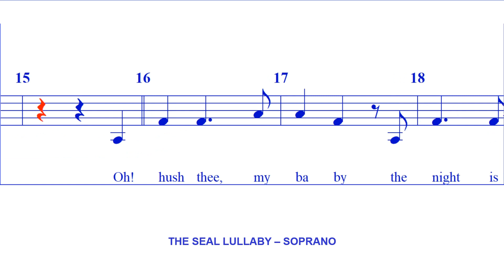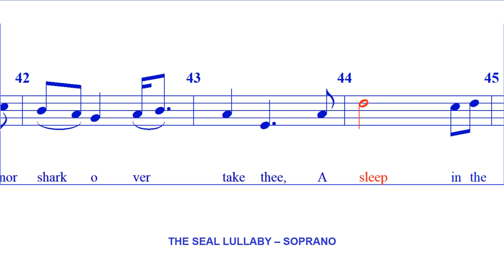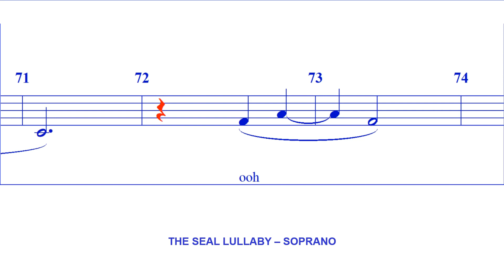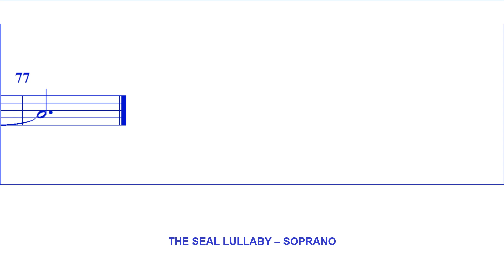The Seal Lullaby - SOPRANO (E Whitacre)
From Rudyard Kipling's "The Seal Lullaby"
Music and Arrangement by Eric Whitacre